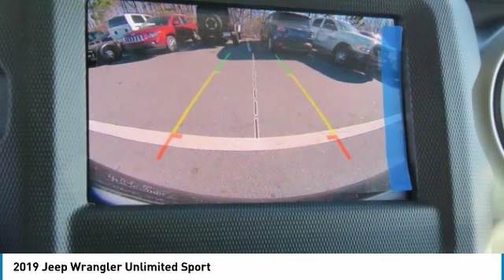2019 Jeep Wrangler Unlimited Charlotte NC J196178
2019 Jeep Wrangler Unlimited Sport

Pick up this Sting-Gray Clearcoat 2019 Jeep Wrangler Unlimited, available today at Keffer Chrysler Jeep. This could be the one you've been searching for.